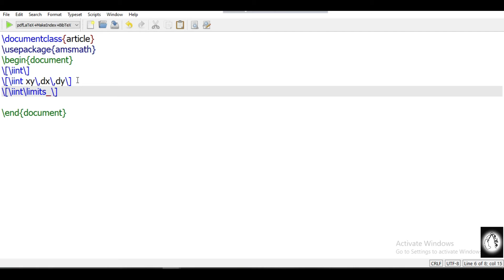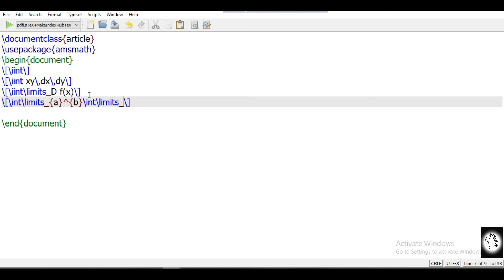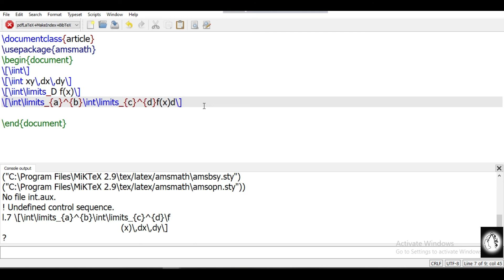Double integration using latex in Bangla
Double integration using latex

In math operation double integration is used for solving many problems. It  can be included in document using latex. This video shows the way of including double integration using latex.